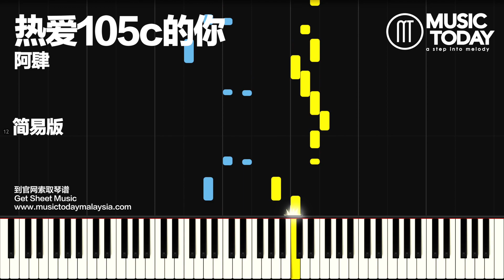阿肆 - 热爱105°C的你钢琴简易版 Piano Tutorial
热爱105°C的你钢琴谱下载 Music Sheets Downlaod

♬ 阿肆 – 熱愛105°C的你鋼琴
♬ nhiệt huyết - Chàng trai 105°C Đàn Piano